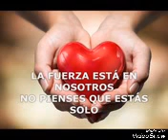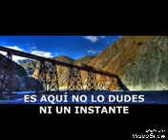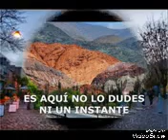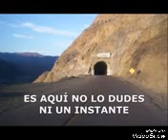Arriba el ánimo de los que están triste! Vamos Argentina..